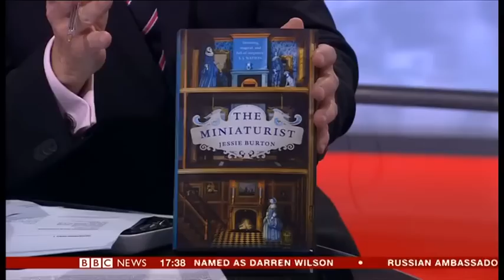Jessie Burton, author of The Miniaturist, BBC interview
Jessie Burton talks to BBC News 24 about the bestselling debut of summer 2014, The Miniaturist. Hear how she first came upon the idea for the novel, how she juggled her job as a PA with writing, and what it feels like to have a novel take off like this one has. Video published here by kind permission of BBC News 24.